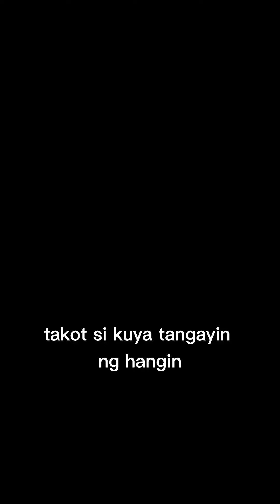takot liparin ng hangin si kuya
Hangin lang sakalam